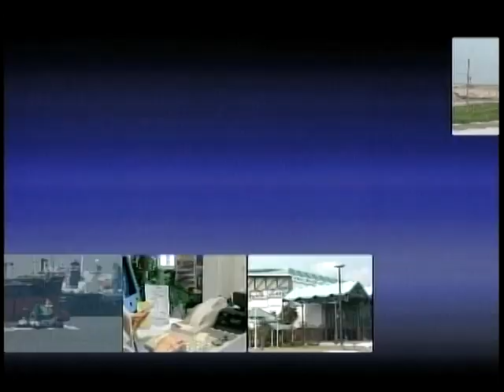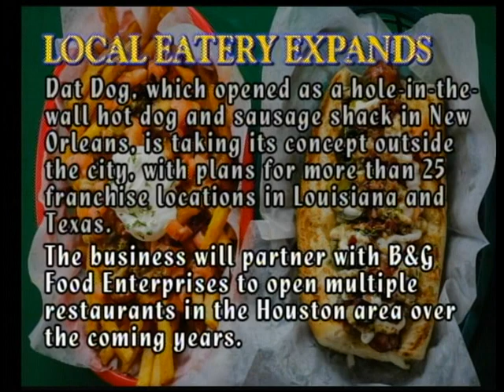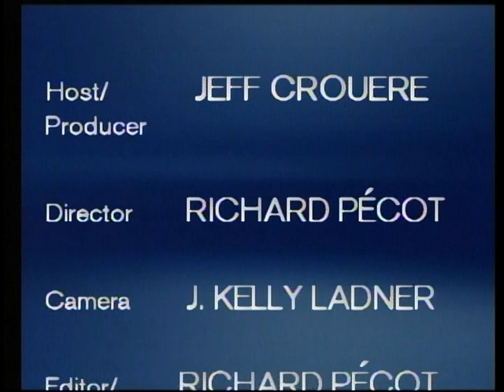Louisiana Business Spotlight 111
On this month’s show, Realtor Luis Ramos discusses the local real estate market and Website Developer Brett Bauman touts the benefits of social media marketing for businesses. Jeff Crouere hosts.

Tuesdays @ 9 pm & Saturdays @ 10 pm. Cox, channel 76 and AT&T U-verse, channel 99. Click the link below to view on YouTube.